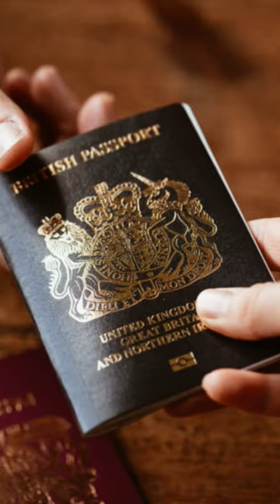IPL 2024 मे खेलेंगे Mohammad Amir ? Mohammed Amir in IPL